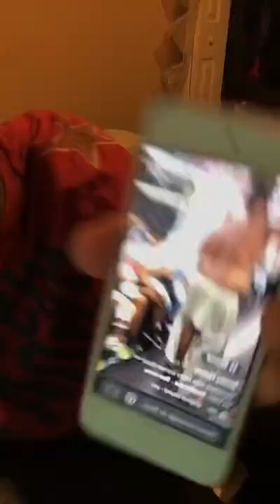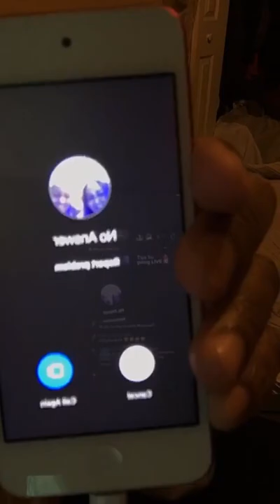Chilling with my friend mrs melanin and trucking on the cliffy two times and red wine show